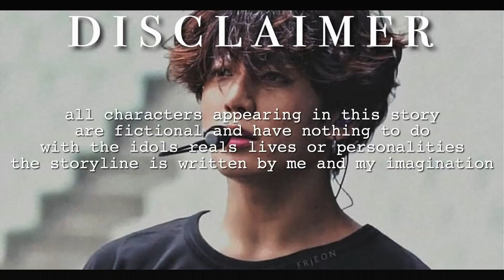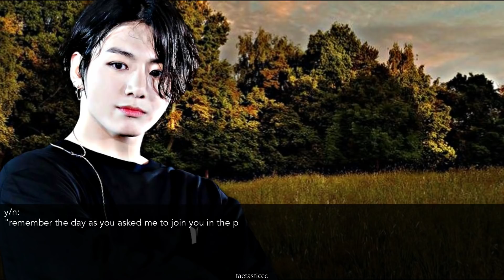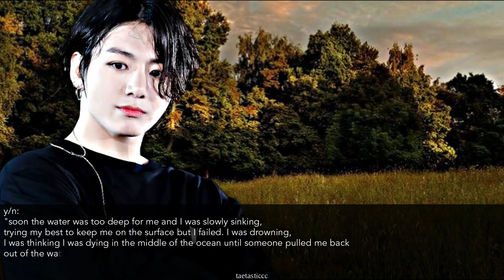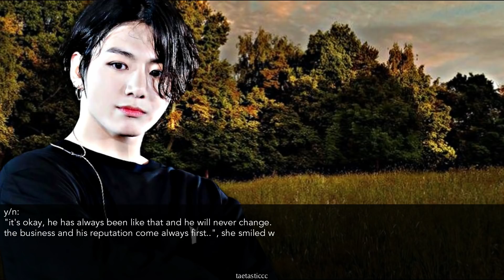[ʙᴛs ᴊᴜɴɢᴋᴏᴏᴋ ғғ] - 𝐰𝐡𝐞𝐧 𝐈 𝐦𝐞𝐭 𝐲𝐨𝐮. ᴇᴘ 05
think this is bad, sorry :( ❥
(sorry for grammar mistakes and errors)